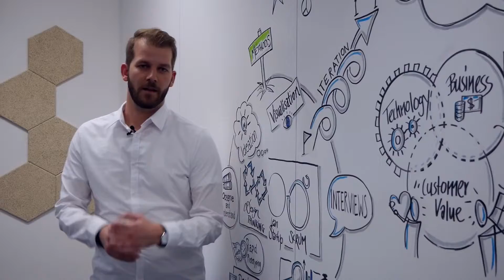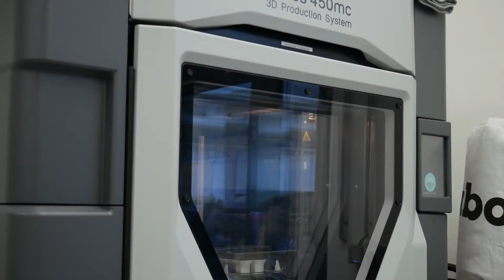Vans The future of transportation starts now